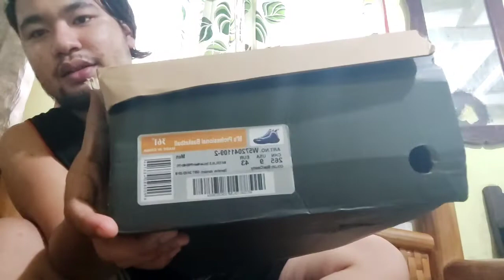361° shoes . legit or scam?